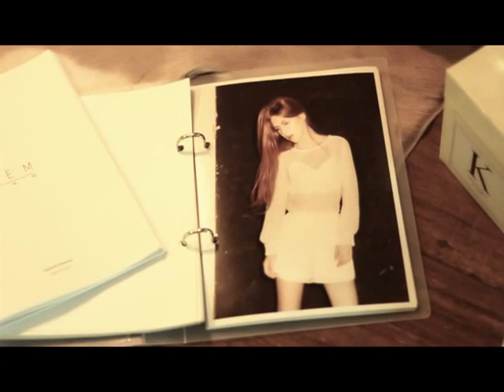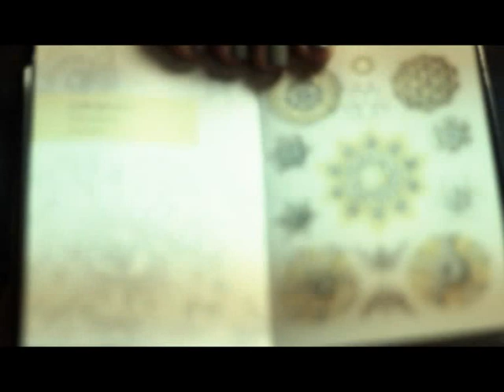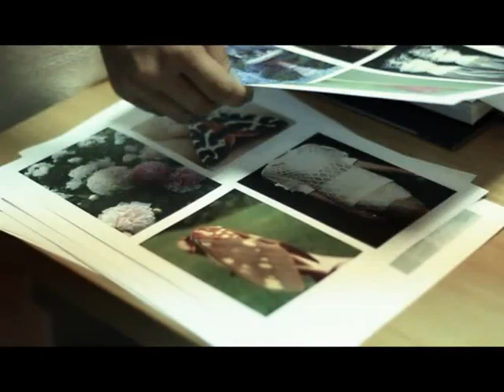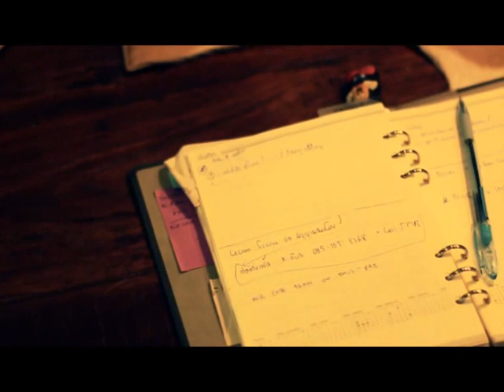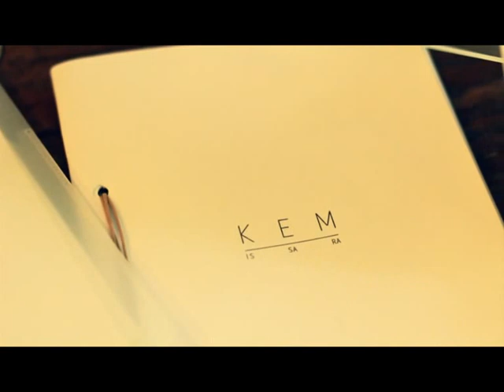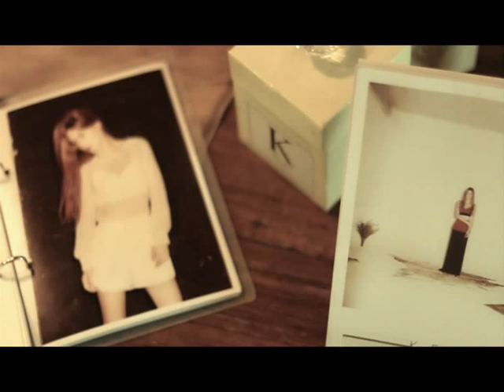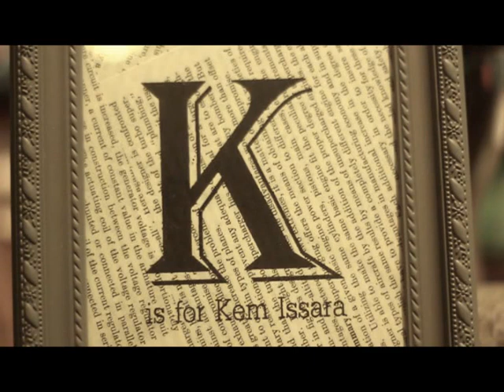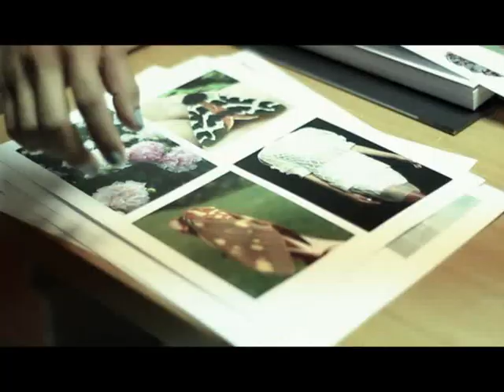who l am ตอน คุณปลาเข็ม อิสสระ 1/3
รายการ who i am # ออกอากาศทางช่อง True visions26 ทุกวันอังคาร เวลา 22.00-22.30 น.